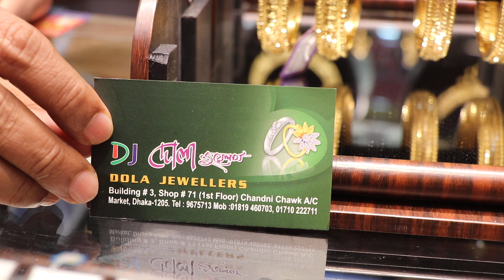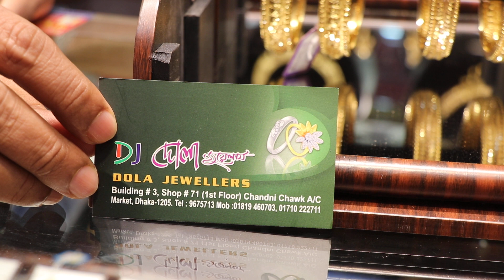22 KDM সোনার চুড়ির দাম (GoLD jewellery churi price)